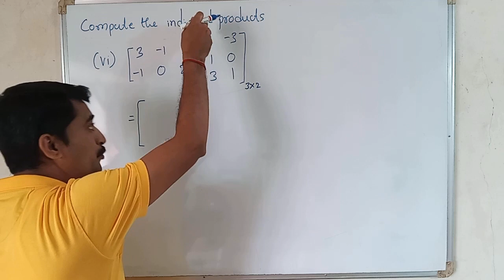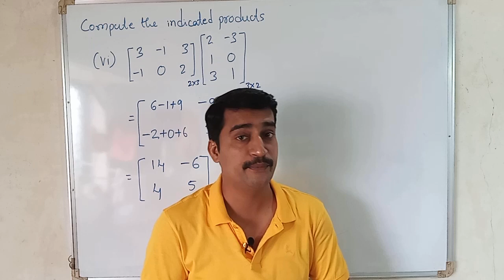Fast Multiplication of Matrices Solved Step By Step Class12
In this video explained Fast Multiplication of Matrices Solved Step By Step Class12. This example is in matrices chapter 3 exercise. First matrix order 2 rows and 3 columns. Then second matrix order 3 rows and 2 columns.

fast multiplication of matrices
multiplication of two matrix
how to solve multiplication of polynomials
multiplication of two matrices
multiplication of 2 into 2 matrix
multiplication of matrices
matrix multiplication
how to multiply matrices
multiplication of matrices 2x2
multiplication of matrices class 12
scalar multiplication of matrices
tricks to multiply matrices
multiplication tricks
multiplication of matrix
matrices multiplication
multiplying matrices
inverse of a matrices 3x3